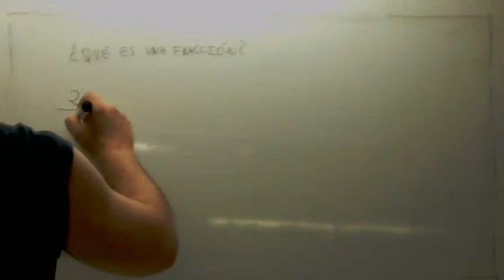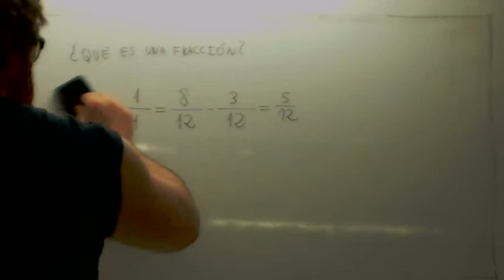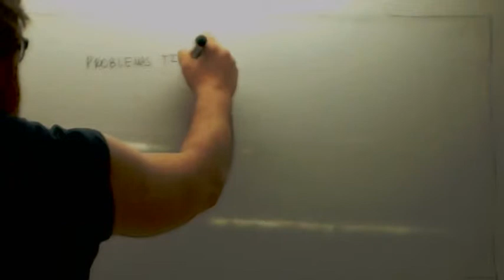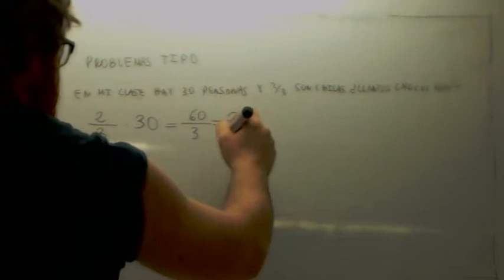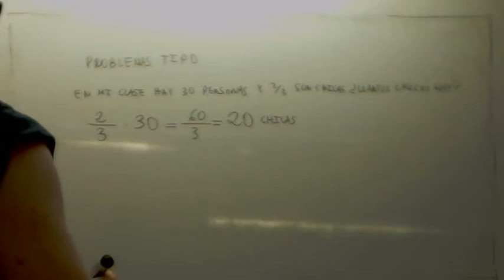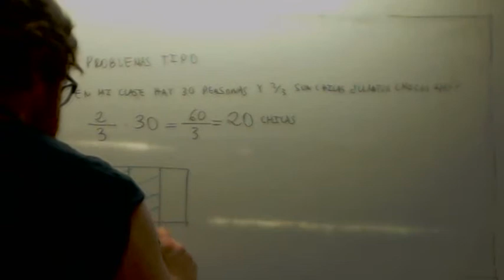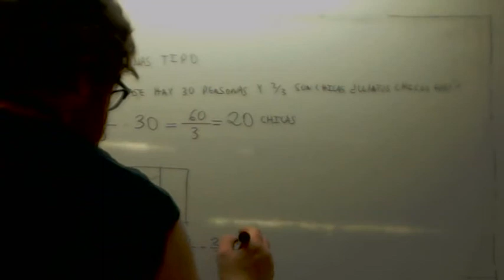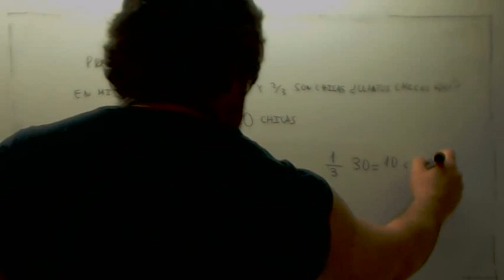Problemas de fracciones 06 Usero